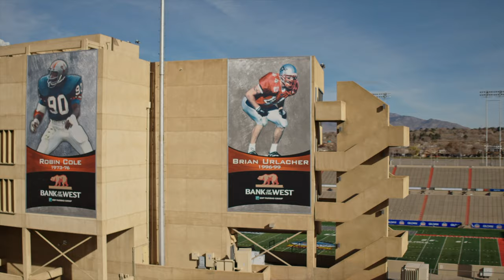2019 Lobo Football Commercial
Purchase your 2019 Lobo football season tickets.